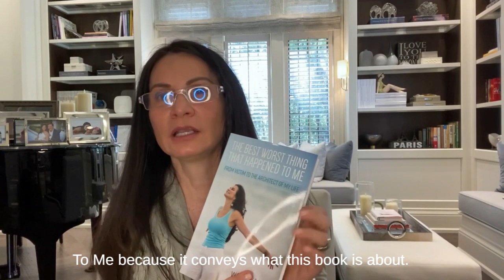Discover Your Power Within (Hindu Legend)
This is a powerful story that reminds us how we have forgotten our God-given power.  We long and search for the things we miss not realizing that those things are already there inside us. The Sioux Indians use an expression to say that the longest journey you will ever take is the 18 inches from your head to your heart.  I hope you enjoy the story!

Get a copy of The Best Worst Thing That Happened To Me

Free Chapter of Waleuska's Book, The Best Worst Thing That Happened To Me:

Waleuska Lazo is devoted to educating people about the power of gratitude through transformational storytelling.

Join me every Monday morning I will dedicate a new story to you. Get yourself a nice cup of coffee or tea and enjoy the story while learning a valuable lesson. Also every other week I will send you an inspirational lesson to help you prosper and grow.

Waleuska's Mission:
Empowering people to heal and transform their lives through the power of gratitude so they can live their best lives.

 And enroll in an FMTG class: fmtg.us